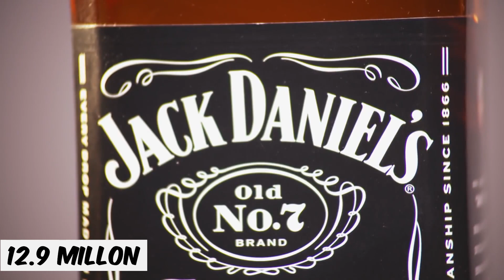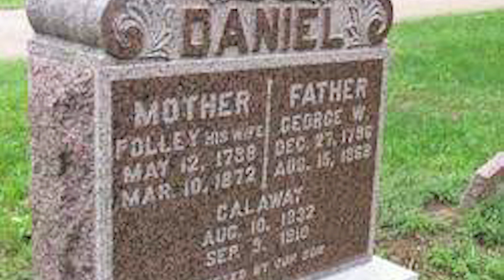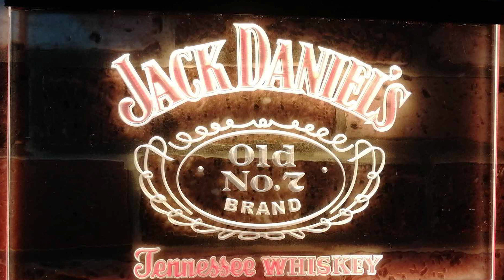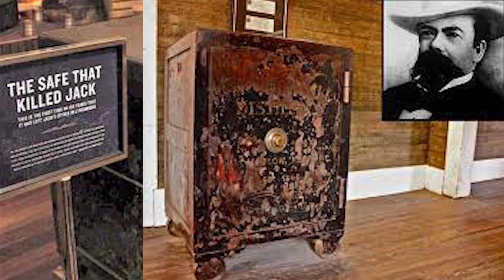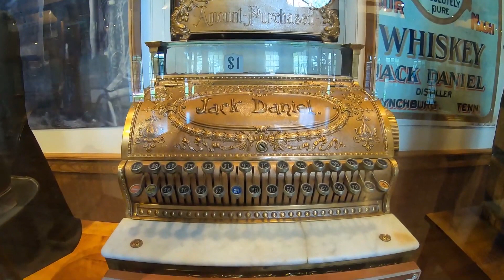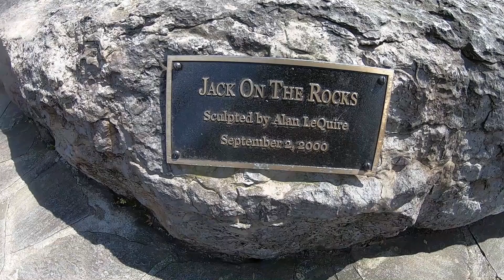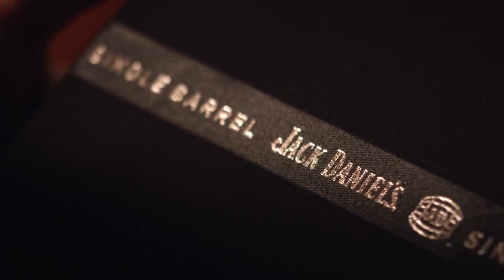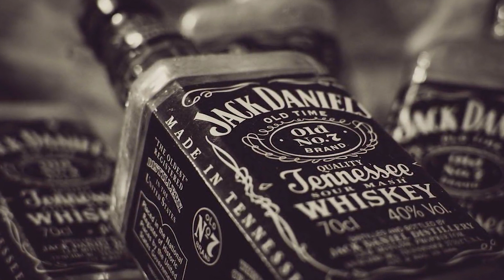How Jack Daniel's Tennessee Whiskey Is Made by American Legend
Hi guys this video is about  Jack Daniel's Tennessee Whiskey Is Made - A True American Legend